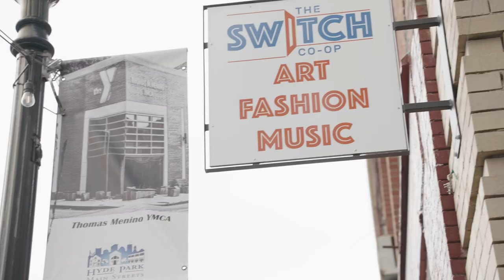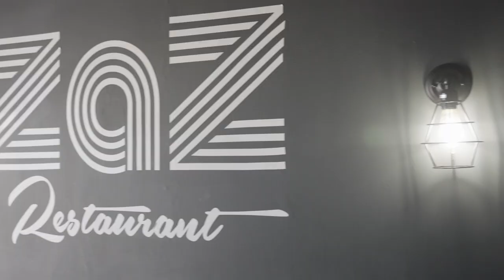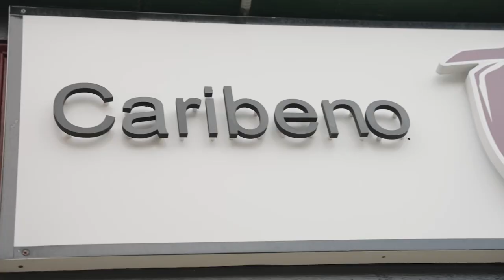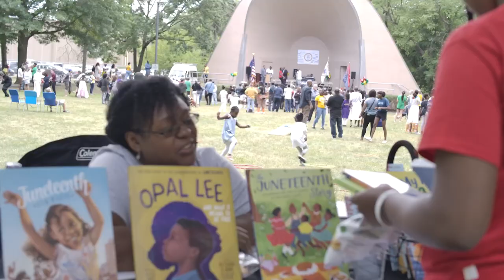Hyde Park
A Hyde Park experience is unlike any other - unique and resonant history, amazing restaurants, lush green space, art galleries, theater, diverse festivals, and a new brewery.  This community incubates activism and pulsates with creative and entrepreneurial energy. See it for yourself.

Thank you to our video collaborators: City of Boston, Hyde Park Main Streets, West Fairmount Hill Community Group, The Switch Co-op, Park 54 Restaurant & Lounge, ZAZ Restaurant & Catering, Keep Hyde Park Beautiful, Intriguing Hair, Antonio's Bacari, Ron's Gourmet Ice Cream, George Wright Golf Course, Mayor Michelle Wu  吳弭, Ayanna Pressley, Segun Idowu, Roundhead Brewing Company, Liz Miranda, We Grow Microgreens, LLC, Fuseideas and Rinon Caribeno.

Funded by the Massachusetts Office of Travel & Tourism.